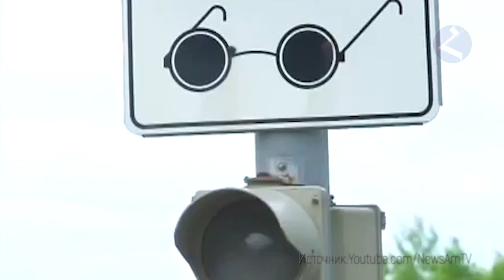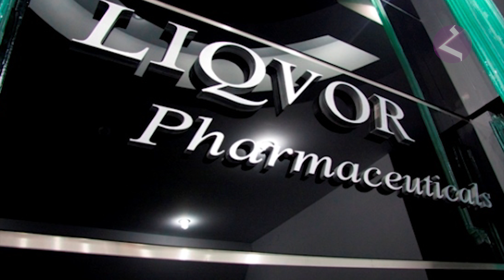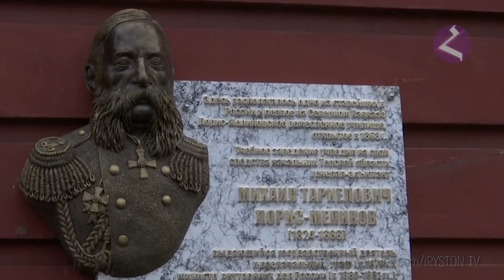НОВОСТИ АРМЕНИИ - итоги недели (Hayk news на русском) 10.02.2019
Новости Армении итоги недели выпуск 10 февраля 2019
Еженедельный выпуск новостей армянского мира на русском языке - вот что такое Новости Армении Hayk news. Мы хотим информировать о большом потенциале современной Армении. Армянская наука, искусство, армянская музыка и спорт - известны во всех уголках земного шара. Туризм в Армении привлекает сотни тысяч людей из всех стран мира и мы стараемся говорить на разных языках о красоте страны Айка. Мир знает нашу древнюю страну и нацию, рукоплещет современной и познает будущую Армению.